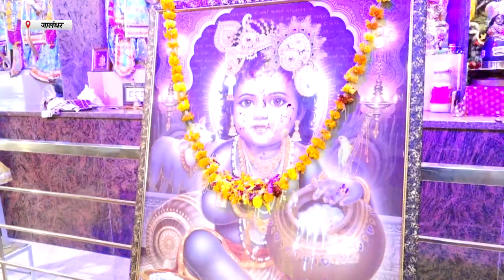Hulchul TV :श्री सत्यनारायण मंदिर Phase 1 में होली उत्सव बड़ी धूमधाम से मनाया